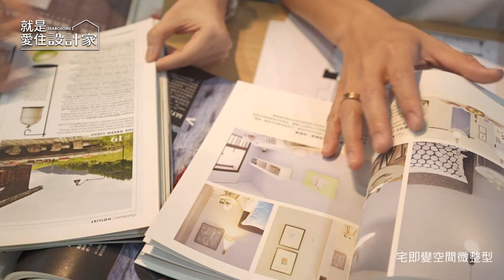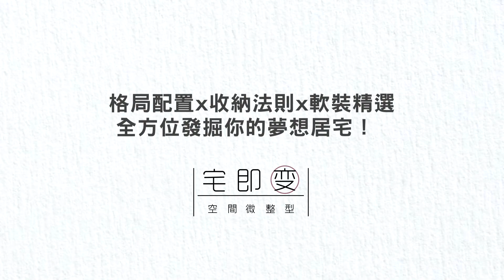【室內設計趨勢】格局配置x收納法則x軟裝精選 全方位發掘你的夢想居宅 宅即變空間微整型 朱俞君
在裝修之前，往往不知道從哪開始行動，想先來一趟真實的空間體驗嗎？朱俞君設計師發想體驗宅的創意課程，藉此讓裝修小白與設計師無障礙溝通，通過格局、收納、軟裝、三大類別，讓你熟悉你的生活，才能在裝修時更能把握自己的喜好與需求！